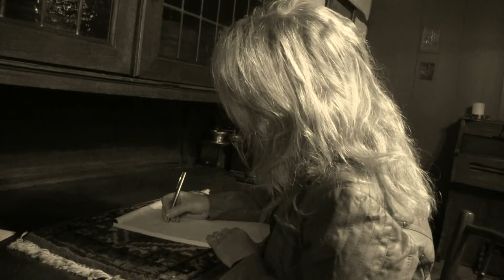Monique Regtop - Babe